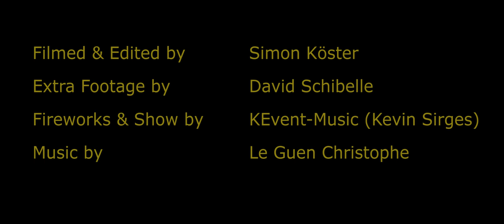Halloween Horror Labyrinth | Hofladen Cord-Landwehr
Dieses Jahr am 31. Oktober war wieder das Halloween Horror Labyrinth vom Hofladen Cord-Landwehr.
Wir haben diesen kleinen Trailer deswegen gemacht und freuen uns schon auf das nächste Jahr.

Danke an unser tolles Team:

Florian König
Niclas Wiltmann
Pascal Hoffmann
Marit Flethe
Julian Dörmann
Jeff Stolle
Sofie Trenschel
Laura Freitag

KEvent-Music (Kevin Sirges)